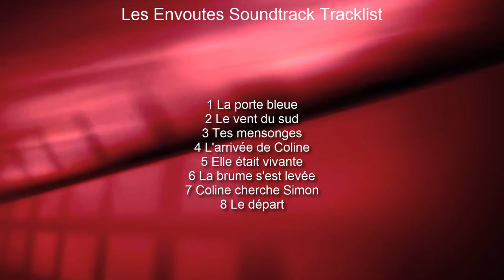Les Envoutes OST Tracklist | Les Envoutes (2019) Sara Giraudeau, Nicolas Duvauchelle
Les Envoutes OST Tracklist Release - Spellbound (2019)
💿 Amazon Digital

Source: Movie
Genre: Original Soundtrack (Bande originale du film)

Les Envoutes Soundtrack Tracklist
1 La porte bleue
2 Le vent du sud
3 Tes mensonges

Audiotrack in video - Silent Partner 'Hemispheres'